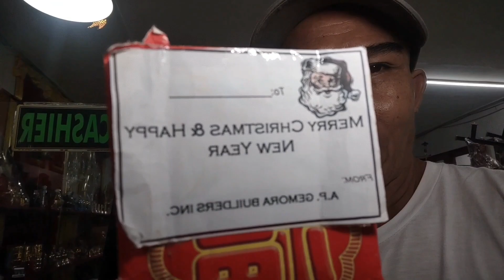I AM BLESS TODAY MY BIRTHDAY, VIVA STO. NIÑO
I AM BLESS TODAY MY BIRTHDAY
VIVA STO. NIÑO
PRAISE GOD